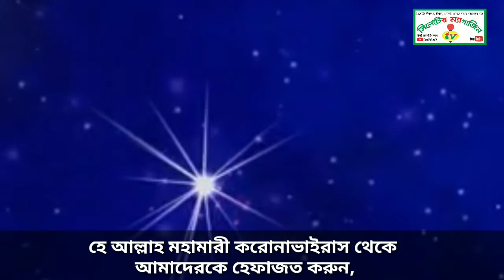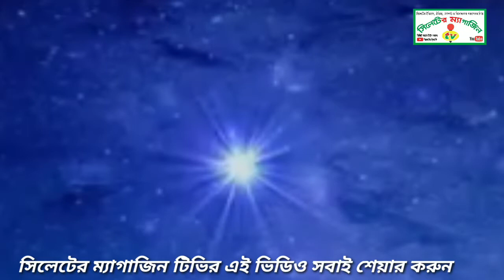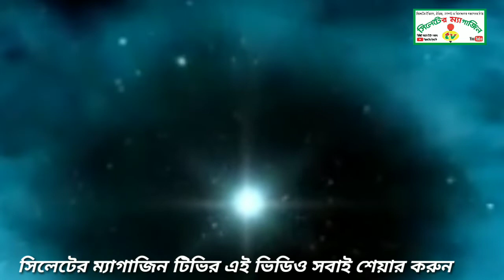১২ মে করোনার পৃথিবী থেকে বিদায় নিবে বিশ্ববাসীর জন্য সুসংবাদ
বিশ্ববাসীর জন্য সুসংবাদ ১২ মে করোনার পৃথিবী থেকে বিদায় নিবে যে ভাবে ভিডিও দেখুন